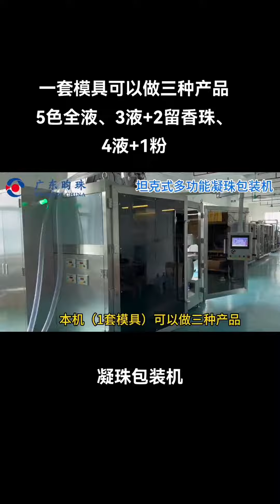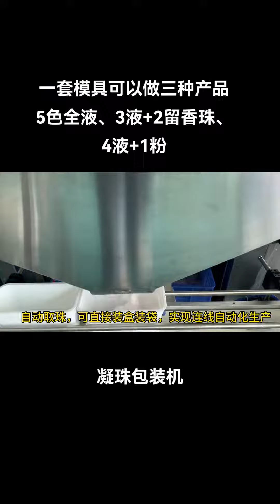panzer type flat laundry detergent pods producing machine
panzer type flat laundry detergent pods producing machine. 1 machine can seal liquid , bead, powder  pods with same mold. detergent pods auto making machine.